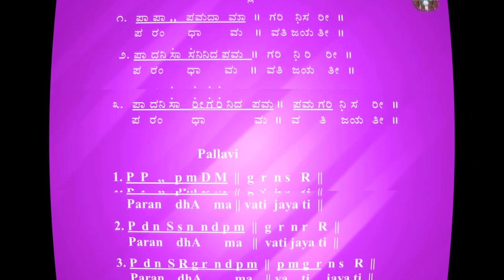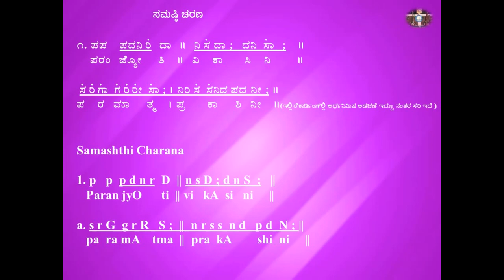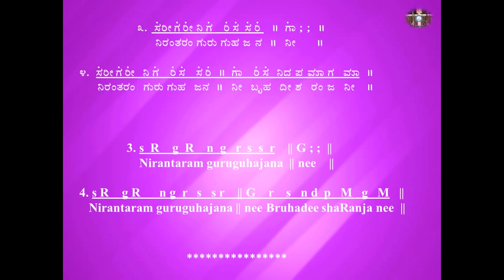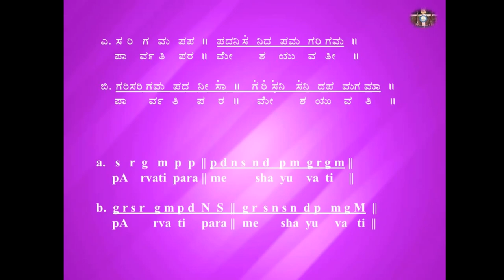Parandhama-Dharmavati-Teaching by Guru Prof.Dr. Mysore Nagamani Srinath-Sri Muttuswami Dixitar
Teaching by Guru Prof.Dr.Mysore Nagamani  Srinath

“Parandhama”  (Kriti)
Raga –Dharmavati
Tala-Roopaka
Composer - Sri Muttuswami Dixitar

Prof.Dr Nagamani Srinath has served in the field of Art for over the past five decades as concert artist, Teacher, composer, Author, Director, producer and organizer.
Awards, Titles and Citations –Gold medals for academic excellence, Titles, Awards , Appreciation, Citations and laurels have followed throughout her career  for her outstanding contributions and they include Central and State Government Awards
1.  Central  Sangeeta  Nataka  Academi Puraskar - Govt. of India-2010
2.  Rajyothsava  Prashasthi – Karnataka State Award-1998
3.  Karnataka Kalasri  Karnataka State Sangeetha Nritya Academy-1997
4.   Best Teacher Award– Dept. of Collegiate Education, Karnataka Govt. -2003
 Other Prestigious National Level Awards - Chowdiah   National Award – 2010, Sangeeta kalacharya –Madras music Academy, -2015, Sambhrama Puraskar – Governor of Karnataka – 2010, Sri Vyasa Prashasthi –Udupi Matt , Nirman Purandara Sangeetha Ratna– 2017
 Performance : She is an internationally reputed musician, who started performing solo concerts at a very young age and belong to an elite group of artists. She has performed all across India and abroad including USA, Canada, UK, UAE, Singapore, Australia, Malaysia and many more countries and have chaired and performed at numerous prestigious conferences, festivals. They include the SAARC, ICCR, National Sangeeta Sammelan in AIR and Doordarshan, Spic macay series, Mysore palace,  Raj Bhavan (Karnataka governor’s residence ) and many more.
 Profession : She served as Professor and head of the department of music in Karnataka govt. Maharanis college and universities for over 40 years and as an academician she mentored and continue to train the next generation of artists by conducting lecture demonstrations, workshops in India and abroad  for the Indian Diaspora living in the far corners of the world.
 As a composer her compositions have been regarded by musicians as exceptionally fine literary and musical works. Further more. She has authored many books and have directed many theme based Sangeeta-Nritya-Natakas and tele–serials, which have been telecast by Doordarshan.
Her Contribution to society, through  her brain child Sunaada Cultural Centre, which was started in 1983 with the aim of teaching Carnatic music, One of the core missions of this centre is to impart music lessons to aspiring students in the traditional Gurukula style from basic to masters. The teaching activities of this centre not only caters to the needs of advanced students it also has lessons which initiates beginners into music. The centre also conducts activities to propagate the Indian Art and culture to the younger generation. In this centre the students stay with the teacher as they collectively embark on a journey in pursuit of knowledge. We the students are truly a “Blessed lot”.
   Another major accomplishment of her which is an ongoing project, is the vast set of Carnatic Music lessons CD's and DVD's (called sangeetha saadhane and Gurukula audio visual presentation) recorded by her at Sunaada cultural center. Here, the audio visual experience takes students and listeners on an exotic journey through the finer aspects of carnatic music from basic to masters in a typical Gurukula style. These DVDs and CDs are helpful to the students to observe and learn from a Guru as if one were in close proximity to the guru. More than 500 hours of teaching recordings have been released.